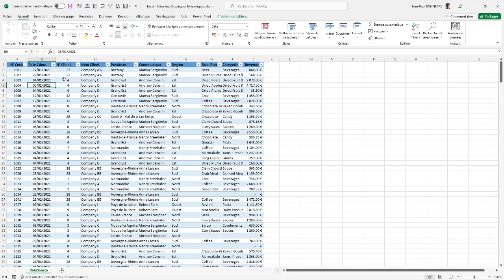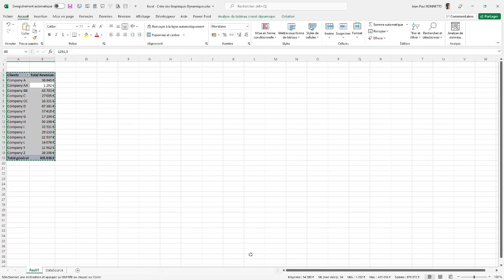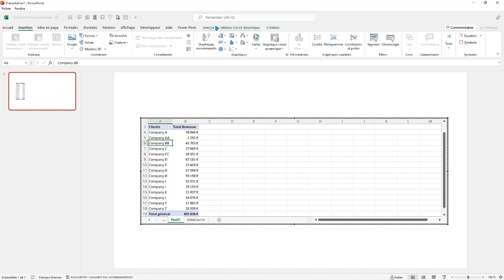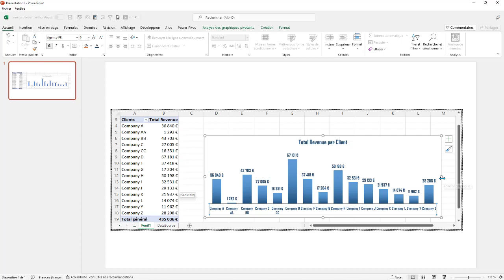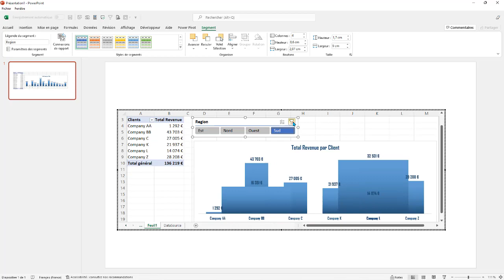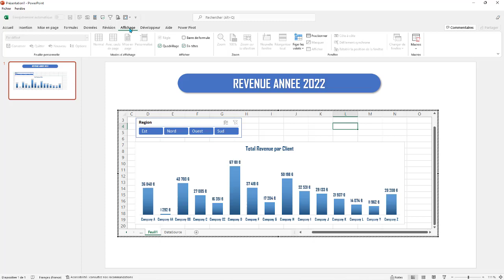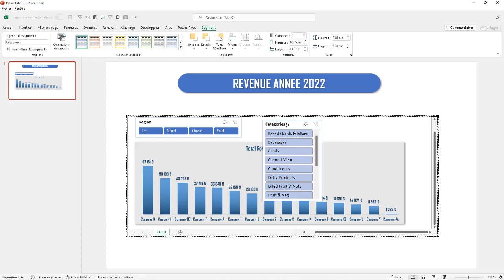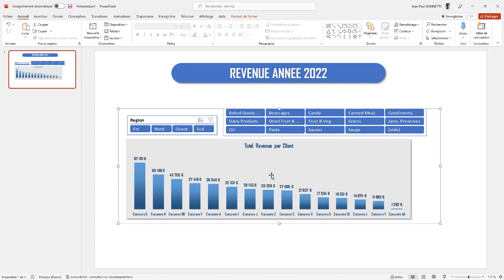Powerpoint - Comment piloter des KPI's avec des Segments dans une diapositive ?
Dans cette vidéo vous aller apprendre à rendre dynamique des tableaux de bord dans une diapositive Powerpoint.

Learnaccess Formation.

Vous l'intention de commander une Tesla, vous vous poser des questions. Contacter moi et je vous donnerais mon ressentit et mes conseils.